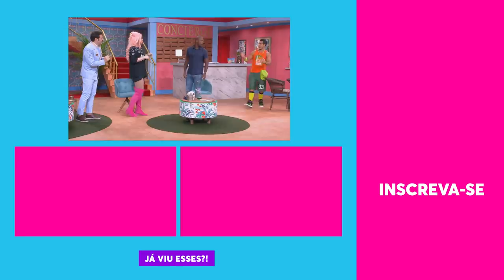Angel vai ENGRAVIDAR de um ATOR FAMOSO! | Vai Que Cola EP21 04/11/19 Parte 1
Mas a canalhice tá no sangue mesmo, ein! Angel, irmã do Valdomiro, arquitetou um plano pra engravidar do Rafael Zulu agora que entrou no período fértil. Será que teremos um baby Angel por aí?

🎥 ASSISTA TAMBÉM 🎥